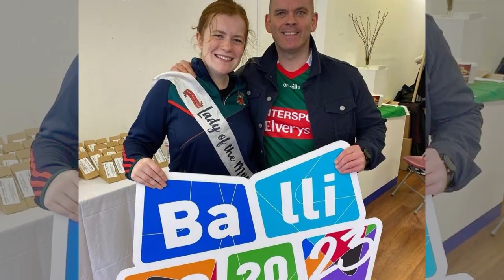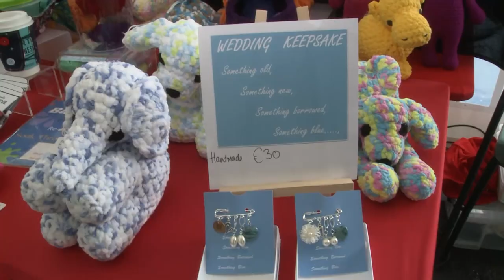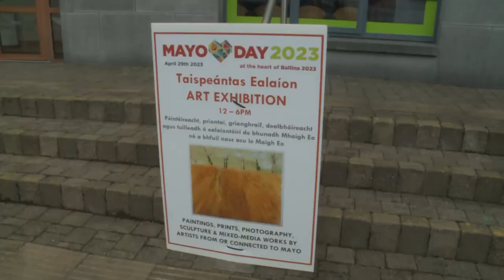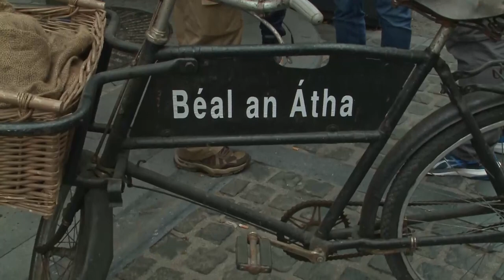Highlights Of Mayo Day 2023💚❤️ Ballina, County Mayo, Ireland.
Join us for Mayo Day, the highlight of the year! It's the ultimate family day out filled with music, culture, dance, sports, crafts, art, local food, and so much more!